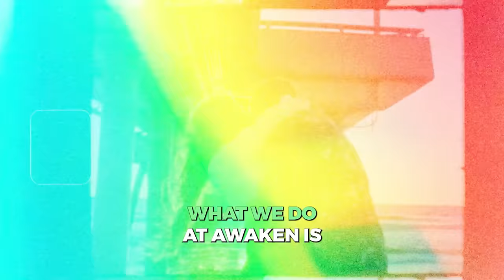Stage 4 Cancer Survivor Reveals the Secrets to Healing Your Body | Kris Carr | The Higher Self #136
In this week's episode of The Higher Self, we welcome Kris Carr, a New York Times bestselling author, wellness coach & cancer thriver. You may know Kris as one of Oprah’s SuperSoul 100 recognizing the most influential thought-leaders or as the subject and director of the documentary Crazy Sexy Cancer.

In this episode, Danny and Kris dive into Kris' cancer story and how she has been able to thrive for over 21 years with an incurable rare stage 4 cancer. This discussion is made to captivate those interested in wellness, healing, and mental health.

Reunion Experience: ⁠⁠⁠⁠⁠⁠ (use the code: DannyReunion)

Kris Carr:
Kris Carr is a New York Times bestselling author, wellness coach & cancer thriver. You may know Kris as one of Oprah’s SuperSoul 100 recognizing the most influential thought-leaders or as the subject and director of the documentary Crazy Sexy Cancer. Kris’s book, I’m Not a Mourning Person: Braving Loss, Grief, and the Big Messy Emotions That Happen When Life Falls Apart (Hay House, 9/19/23) shares what to expect when you’re not expecting your world to fall apart. It’s raw and inspiring but, has joy, humor, and hope too! This book gives readers tips and strategies to move forward and start living again.